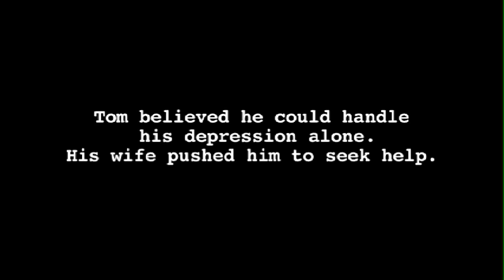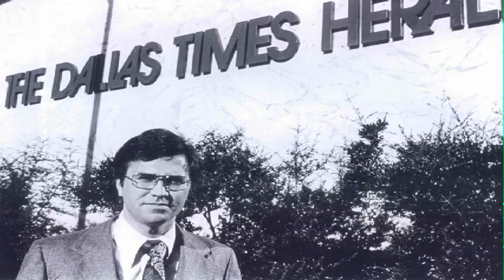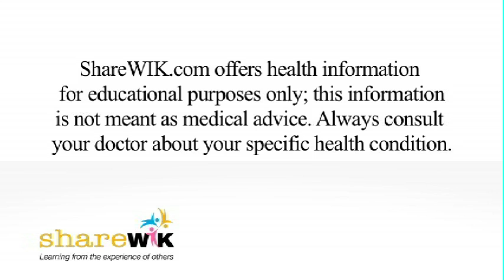Tom Johnson: I Suffer From Depression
Former CEO of CNN Tom Johnson shares his story of being diagnosed with depression and what he did to recover and start to live life again. This is his story...